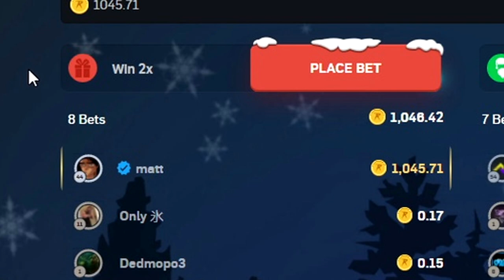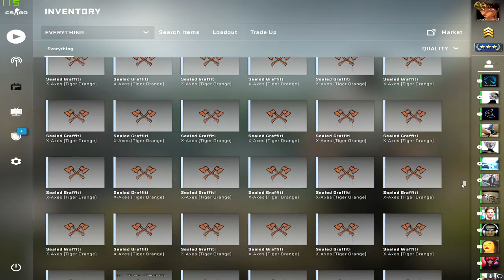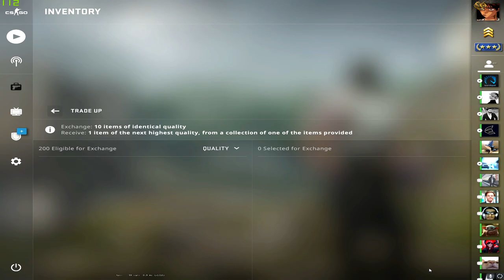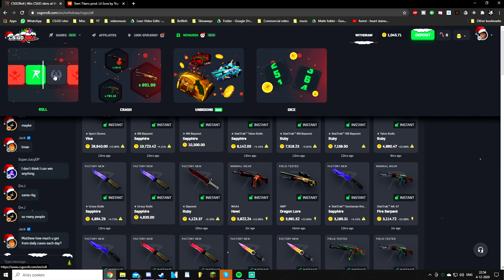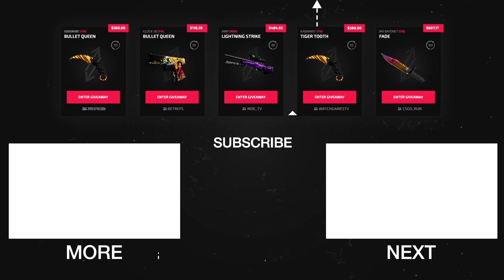STARS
I opened new cases from the new CS:GO operation Broken Fang, 700+ stars